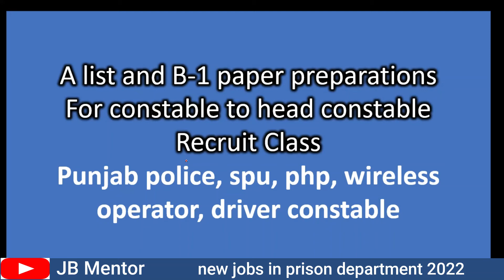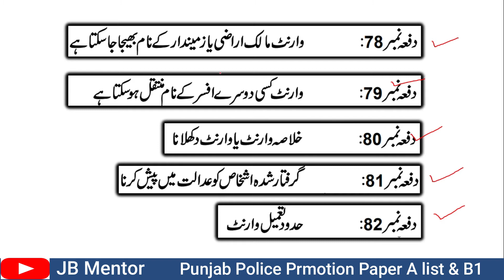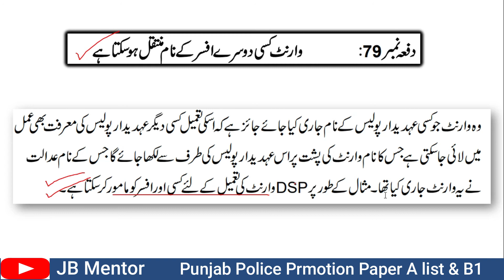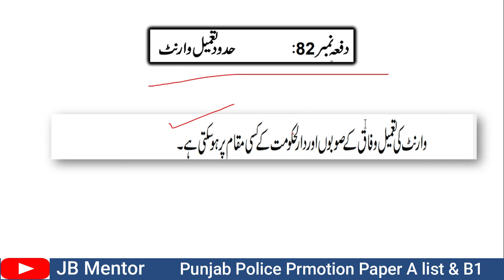criminal procedure code|| A list | B1 || warrant full information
ضابطہ فوجداری

crpc 77
warrant kis ke Naam bheja ja sakta hai
وارنٹ کس کے نام بھیجا جا سکتا ہے
To whom can a warrant be sent?
kinds of Warrant
criminal procedure code 1898
ضابطہ فوجداری

A list & B1 || punjab police, islamabad police, kpk police, sindh police, balochistan police
crpc. 76

kind of Warrant
arrest warrant
non arrest warrant